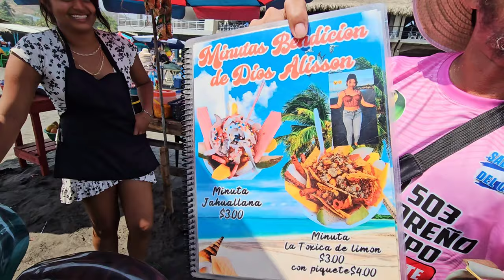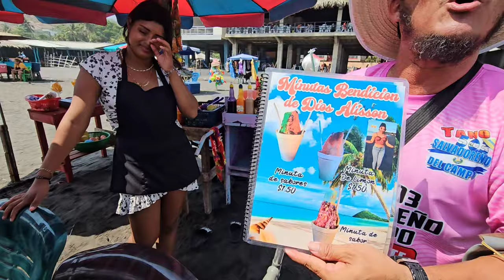CONOCI A UNA TIC TOKER MUY FAMOSA😱PLAYA